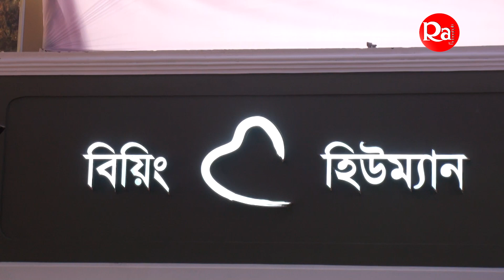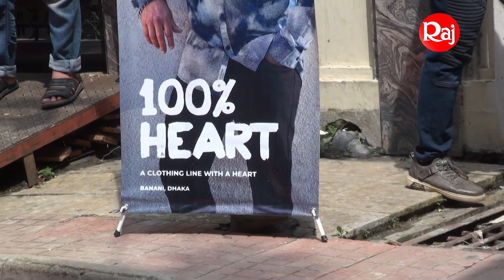ভক্তদের ভালোবাসায় সিক্ত সোহেল খান। খেতে চান বাংলাদেশী খাবার। sohail khan bangladesh